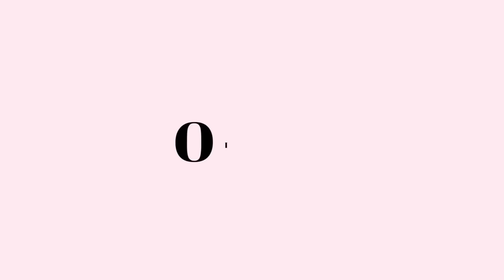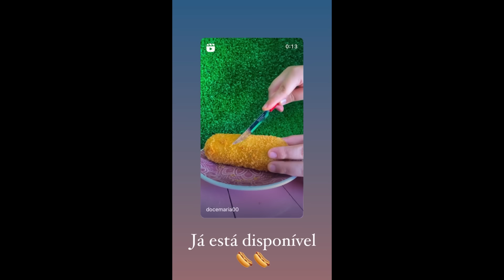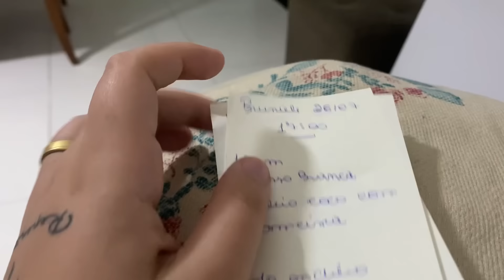Rotina de uma confeiteira que trabalha em casa 🏠